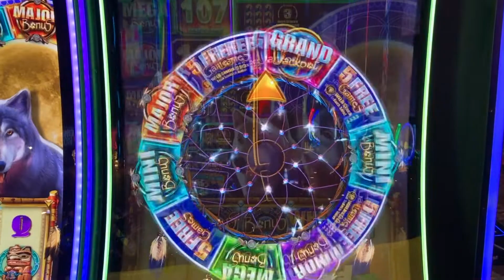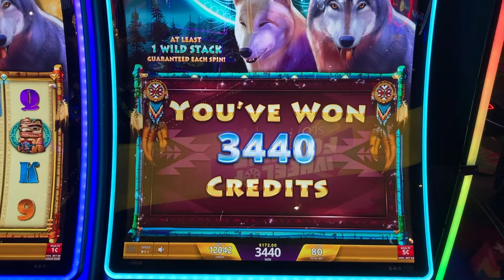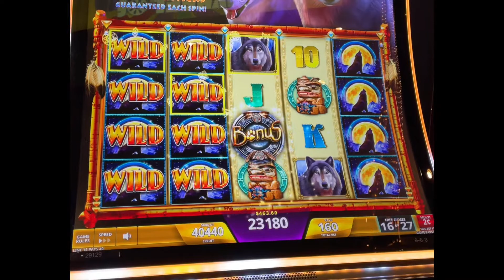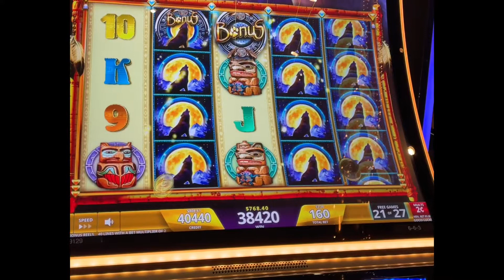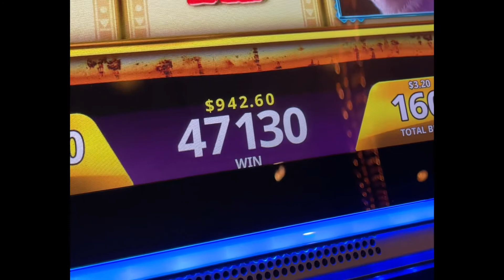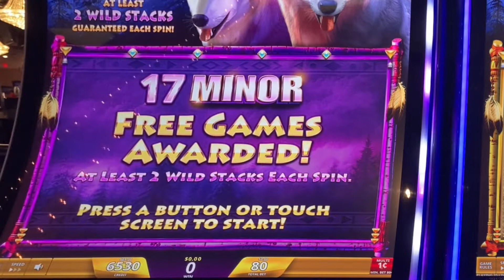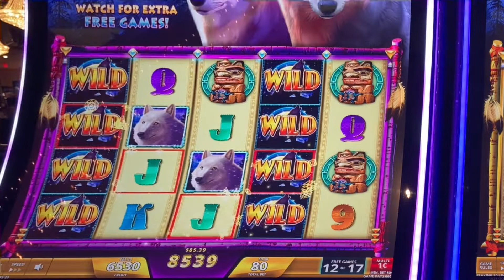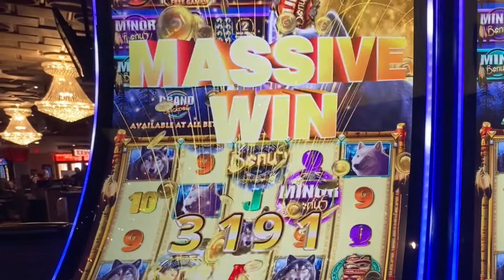MAJOR MINOR & MINI Bonus Spins with an over $900 win on Wolf Run Slot Machine @ Plaza Hotel & Casino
Wolf Run Slot machine Shenanigans!
We Get FREE GAMES bonus spins - MAJOR, MINOR and MINI spins awarded - lots of big wins! We bet in between .80¢ and $4.00 a spins at different denominations as we chase the HOWL for BIG wins!

**Flash is the name of our Dog. he does look a bit like the wolf with his tongue out! HAHA

 - Johnny, CoCo & CatCalls

Timestamps
0:00 Intro
0:34 First bonus
2:36 Second Bonus
7:22 Third Bonus
9:04 Fourth Bonus